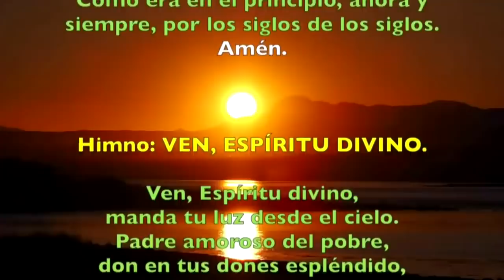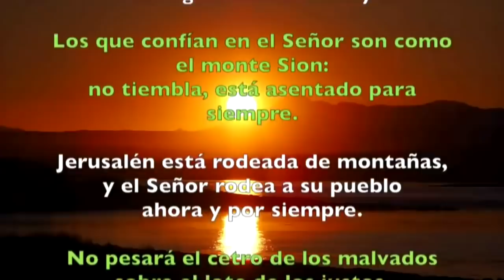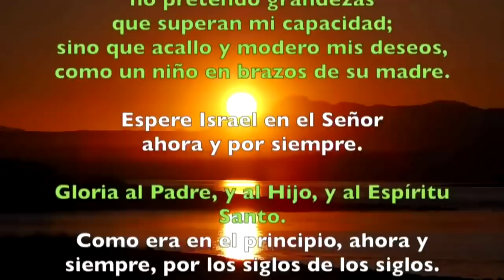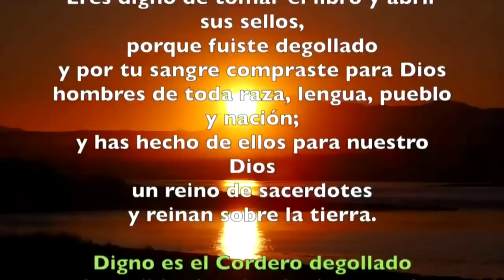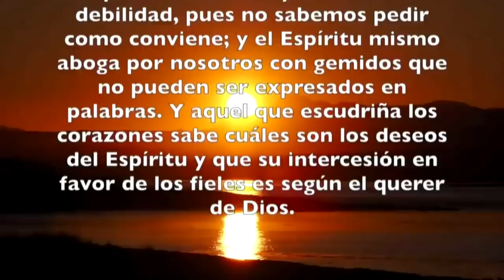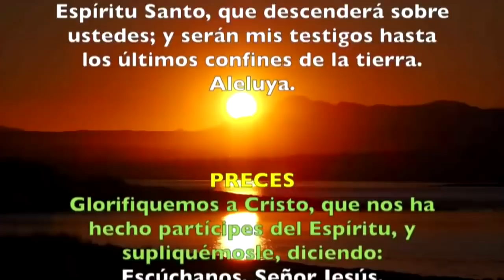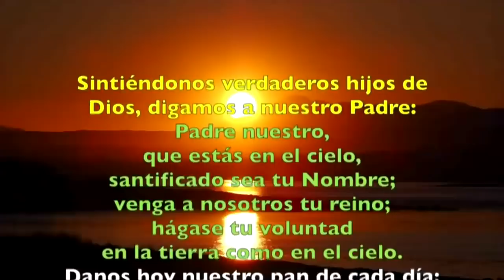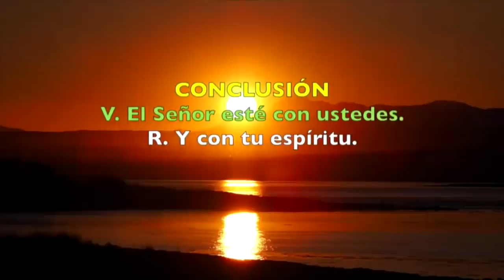Oración de la tarde (Vísperas), MARTES VII semana de Pascua | Padre Sam